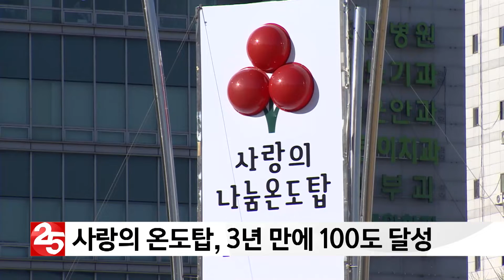경남 사랑의 온도탑, 3년 만에 100도 달성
경남 사랑의 온도탑이
3년만에 100℃를 달성했습니다.